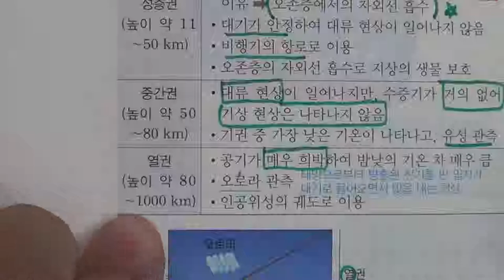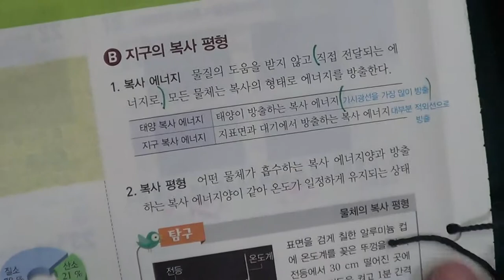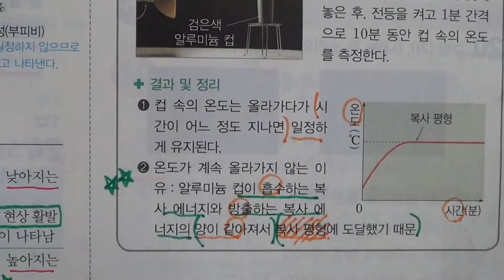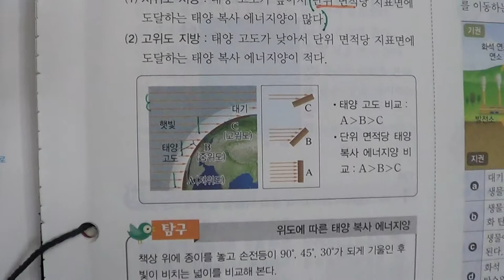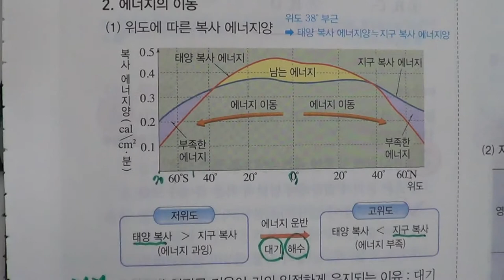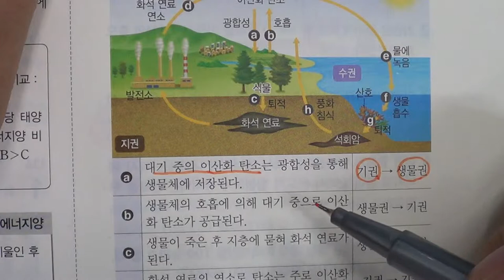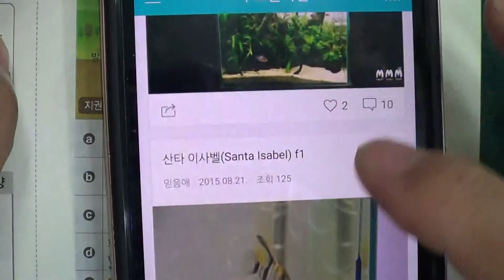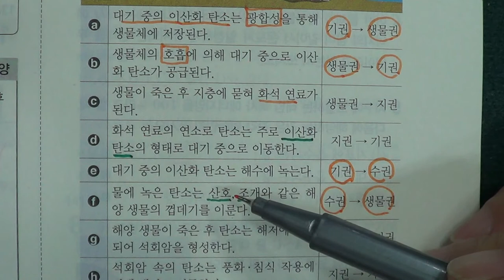■중등부 2학년 과학 3단원 1 기권■2학기 중간고사■송도신도시 송도 학원 종합학원 신송중 박문중 신정중 해송중 먼우금초 신송초 송원초 송명초 명선초 신정초 해송초